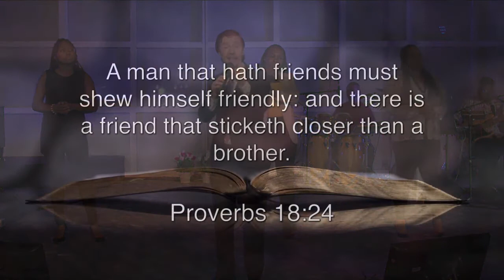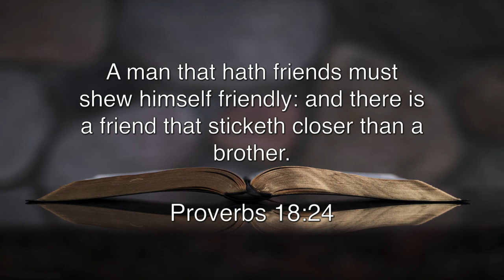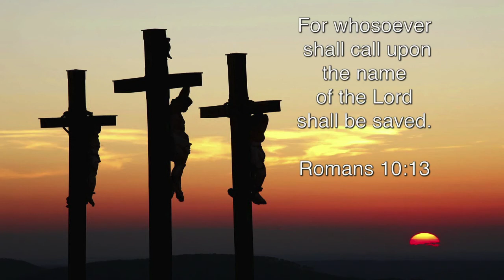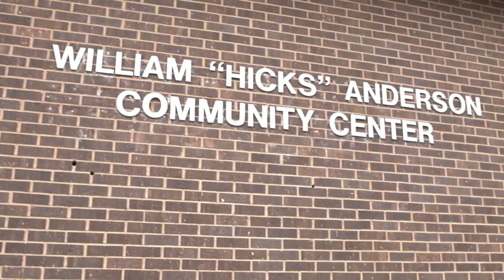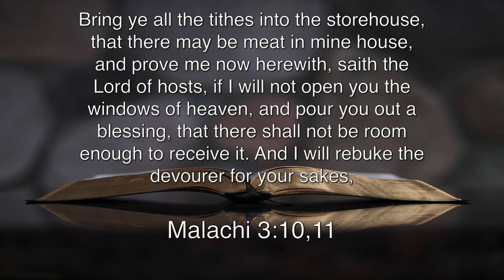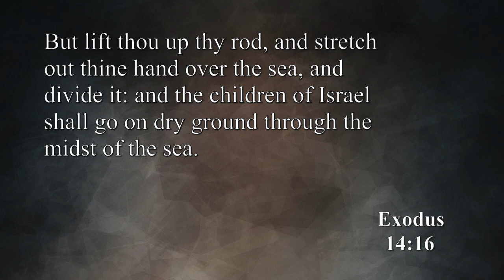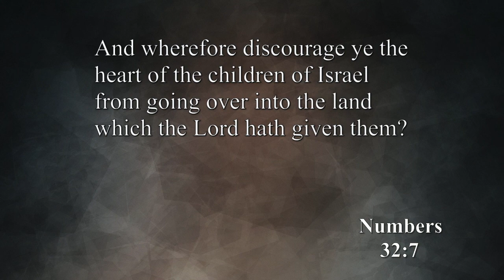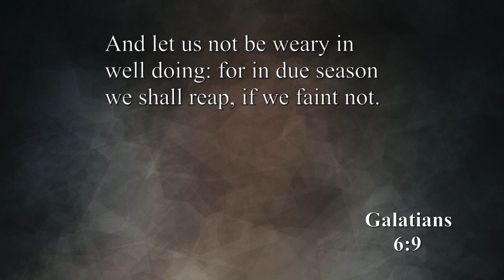Faith City Family Church Faith & Friends Sunday Worship Service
Faith City Family Church Faith & Friends Sunday Worship Service July 17th.  Join us for Praise & Worship and the Powerful Message by Pastor Steve Hare - Go Forward.